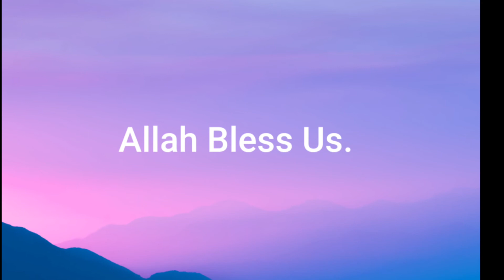सुरह मुल्क | سورة الملك | Surah Al Mulk | 67 | Urdu Translation | Hindi Translation | Quran Majeed